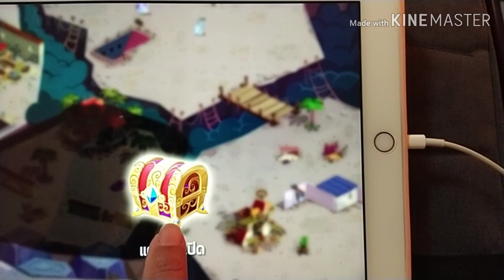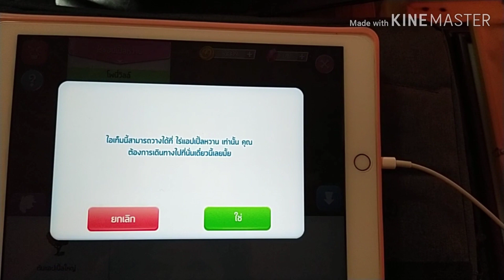EP. 4 My Little Pony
ป้าเล่นเกมส์ม้าโพนี่ตัวน้อยของฉัน my little pony เพื่อฝึกสมอง และนิ้วมือค่ะ และก็เล่นเพลิน ๆ ดี ค่ะ